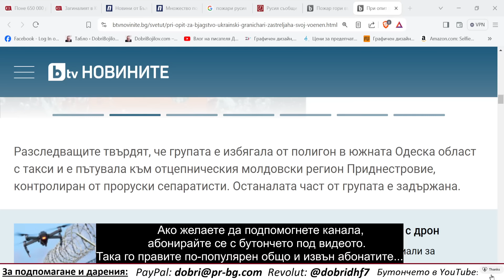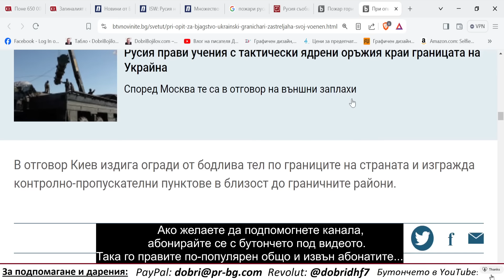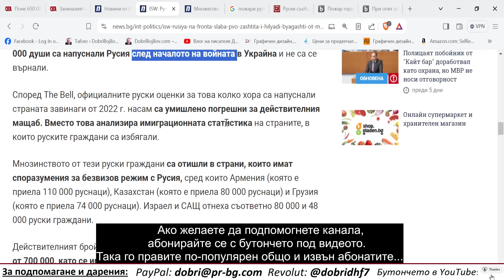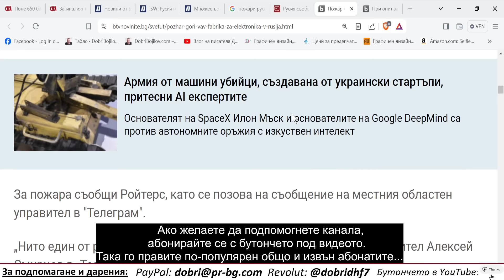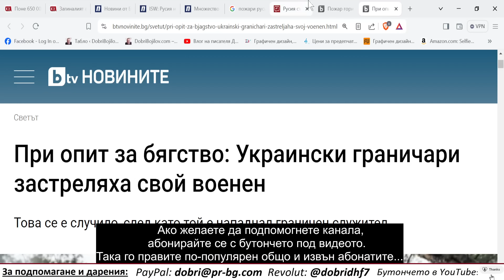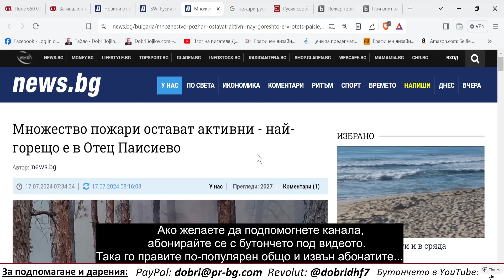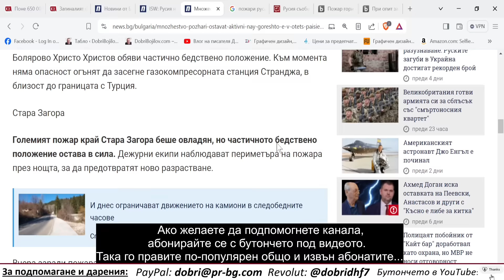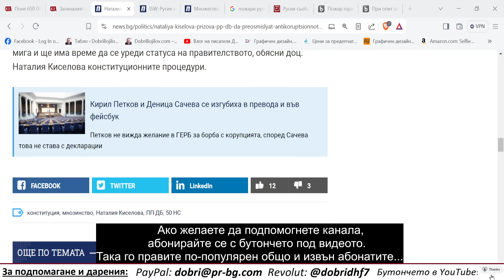Между редовете и хулейки Русия, западната пропаганда призна разгром на Украйна... У нас - пожари...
Романът "Месията" - непознатата история на Васил Левски може да се поръча тук...
За подпомагане и дарения:
Revolut: @dobridhf7